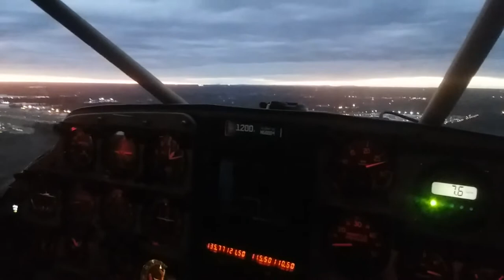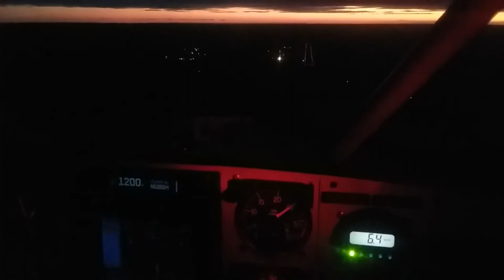HT-295 Sunset Flight, November 30, 2020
Night flight from JAARS (N52) to Monroe (KEQY) for pattern practice, the back to JAARS for a full stop. Aircraft is a 1974 HT-295 1700 Series Helio Super Courier, built in Pittsburg, Kansas.

The pilot is Mike Mower, veteran pilot with JAARS, Inc. Mike and his family served in the Philippines for almost twenty years was the Chief Pilot for the SIL Philippine aviation program for a number of years,

Video by Bryan Jones and Nathan Mackey